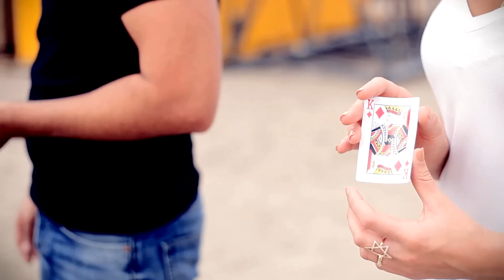חזי דין ואור דניאל בקסם הבנג'י extreme magician hezi dean - the bungee cards trick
קוסם האקסטרים חזי דין מבצע את קסם הקלפים המטורף בעולם. hezi dean at the most crazy cards trick ever